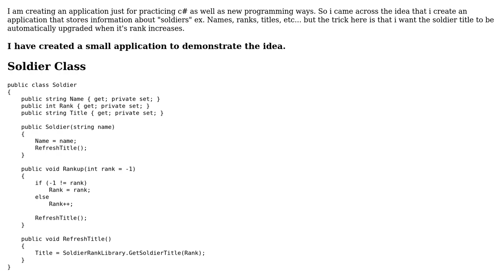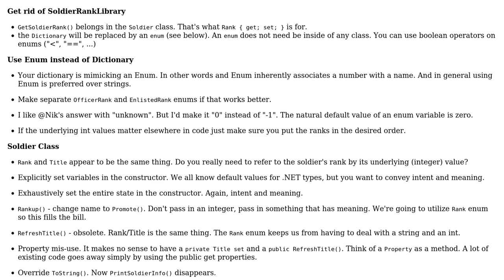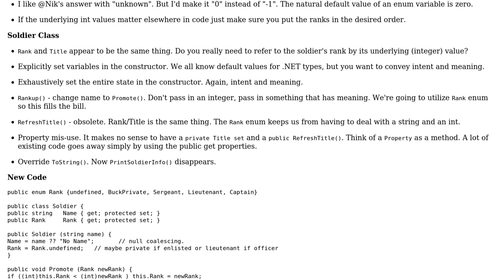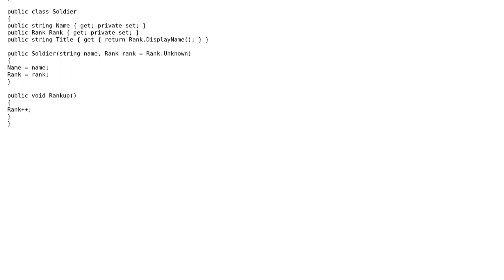Automatic Property Upgrading (2 Solutions!!)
Automatic Property Upgrading

With thanks & praise to God, and with thanks to the many people who have made this project possible! | Content (except music & images) licensed under CC BY-SA | Music | Images & others | With thanks to user RuneS user radarbob user Nikita B and the Stack Exchange Network Trademarks are property of their respective owners. You are responsible for your own actions.